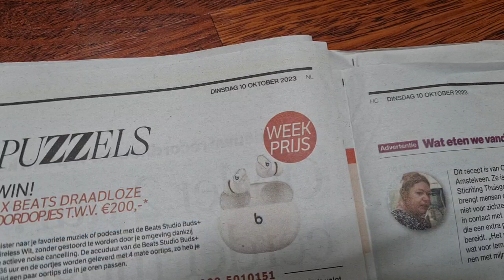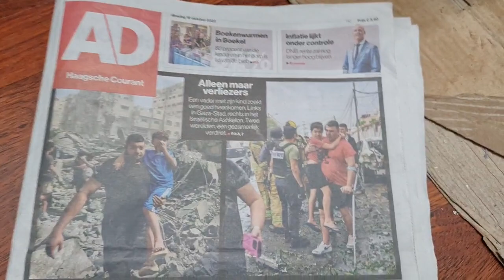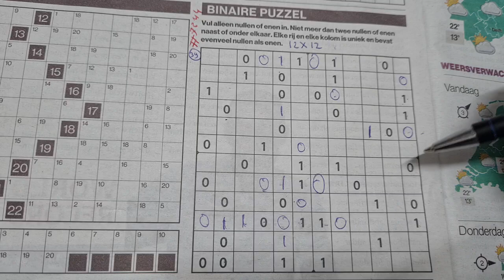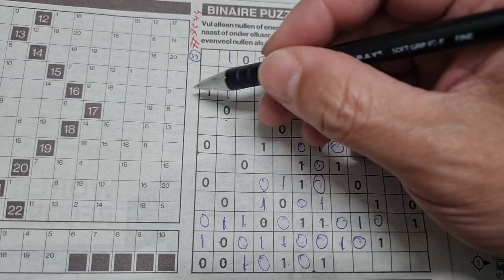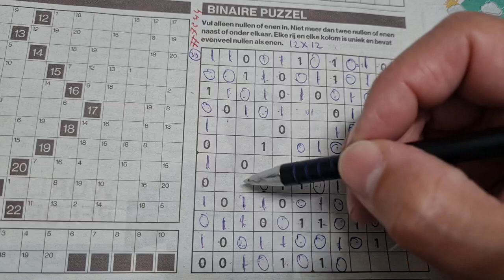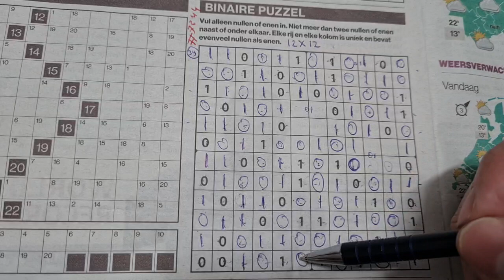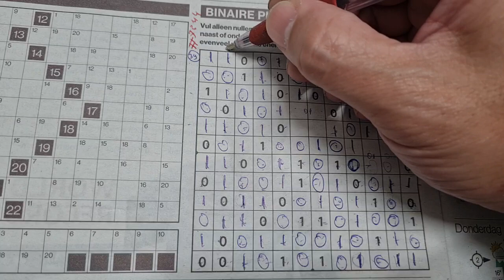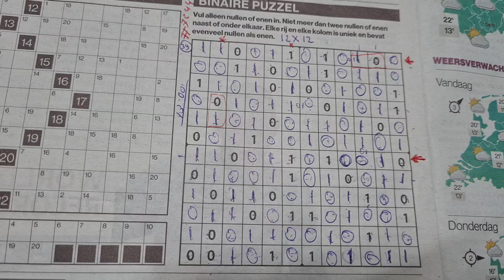Only losers. (#7244) Binary Sudoku 10-10-2023 part 1 of 2